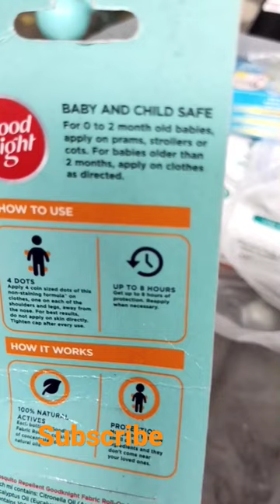baccho ko macchar 🦟 se bachav kare